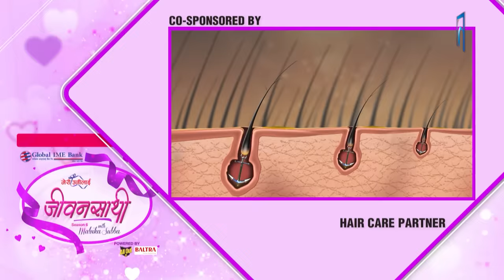Salon Basnet & Karishma Kc | JEEVANSATHI with MALVIKA SUBBA | S6|E-20| Himalaya TV